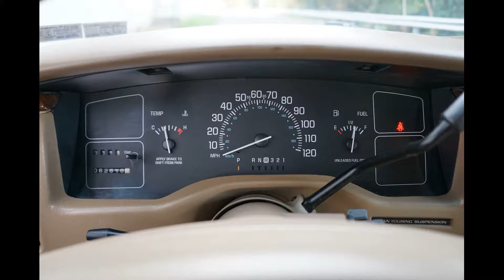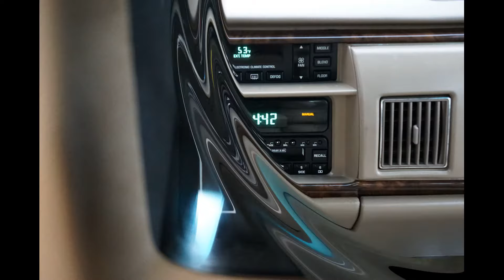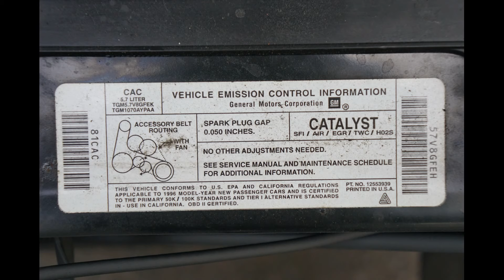1996 Buick Roamdaster Estate Station Wagon Limited Aniversary Edition